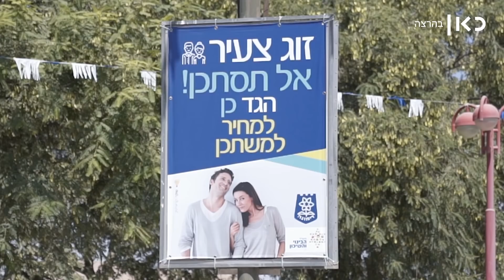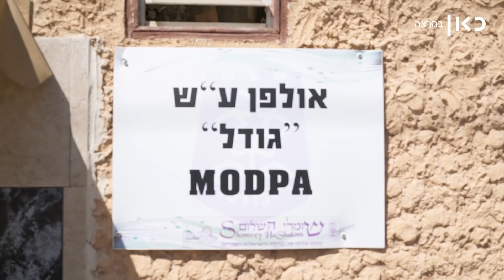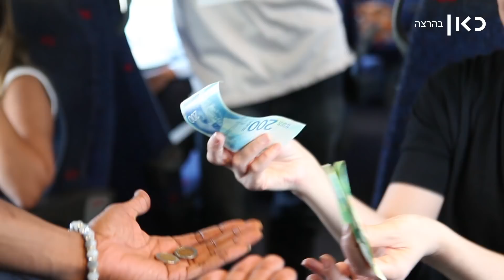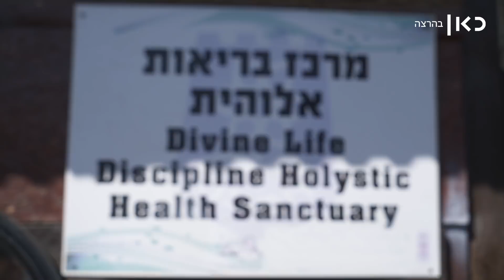דוקותיים | בן בלקוול - ראפר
כאן | בן בלקוול גדל בדימונה על 50 סנט וטופאק, עד שהתבגר והבין שאפשר לשיר גם על דברים טובים. מאז הוא עושה ראפ בלי קללות, רק תיזהרו מלכנות אותו בשמות

בימוי: איתי אשר
צילום: תומר לוין וגיא וסרמן
עריכת וידאו: רונה פפר
עיצוב ואנימציה: אלכס בלינקי
הפקה: עומר צוברי
מוסיקה: Gettyimages